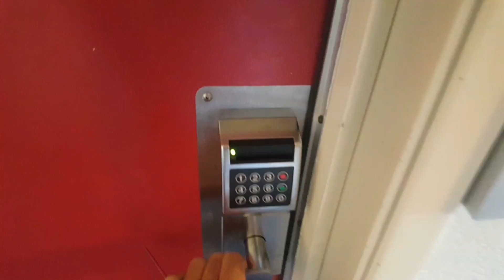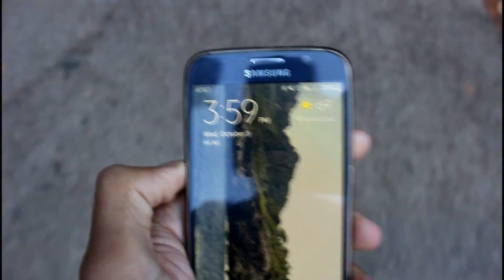Trees & Smash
College is pretty neat. Also sorry for not making any videos.

Edited with Wondershare Filmora and Adobe After Effects